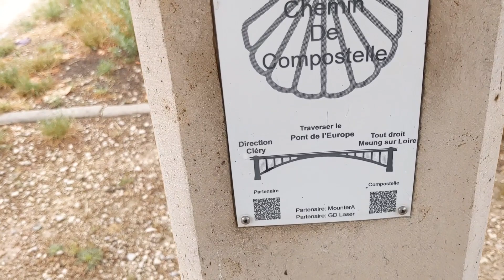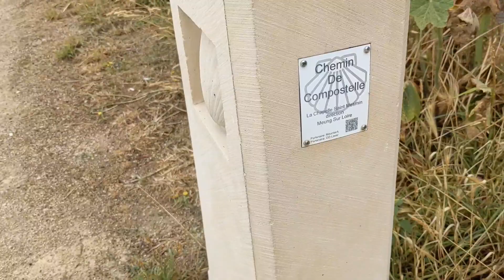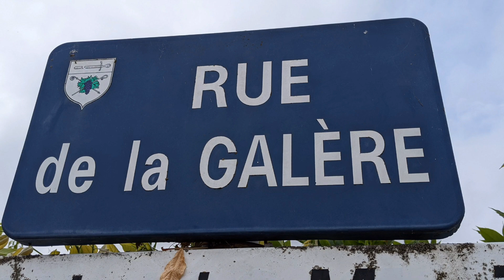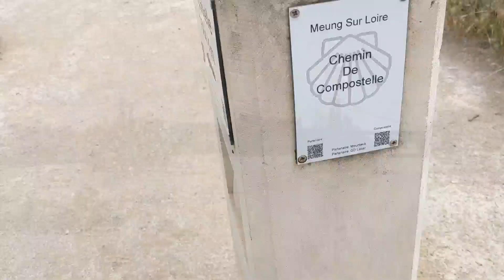10 - Voie de Tours - Orléans à Meung-sur-Loire - Compostelle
Lien vers ma page : Mes pas sur Compostelle pour des enfants sans cancer